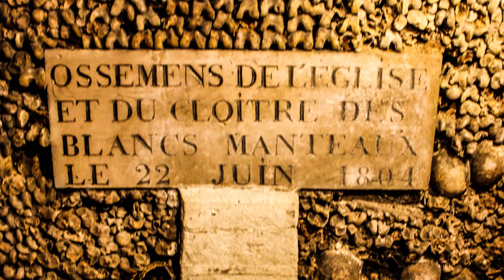Les catacombes de Paris, osarios subterráneos | epistemia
¿Qué es un "osario"? En iglesias o cementerios, es el "lugar destinado para reunir los huesos que se sacan de las sepulturas a fin de volver a enterrar en ellas".

Dark Ambient Background Music - You know what i need